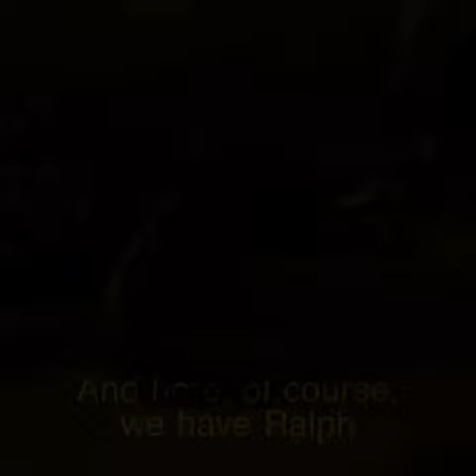Dwayne Jhonson Rampage Movie Toys By Walmart - Worldwide Release on April 13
💁🏾‍♂️Why they gotta rip me apart tho?
For our movie RAMPAGE we partnered with my good buds at @Walmart to create an awesome toy line - that’s seen phenomenal sales even before the movie is even released.
Geezus the pressure to succeed.
The movie better not suck or I’m in trouble lol.
These toys are sick though. Have fun!
RAMPAGE WORLDWIDE APRIL 13th 🦍🐊🐺